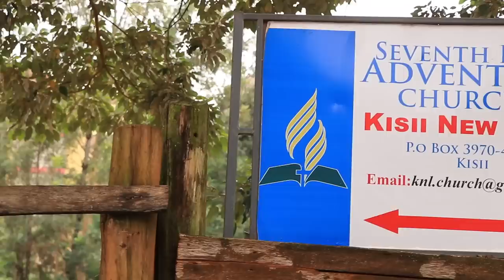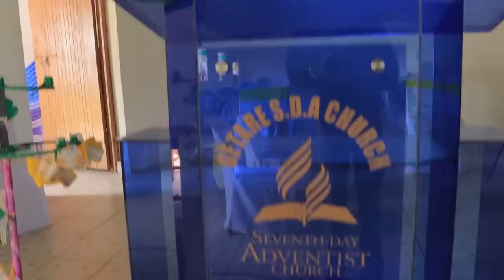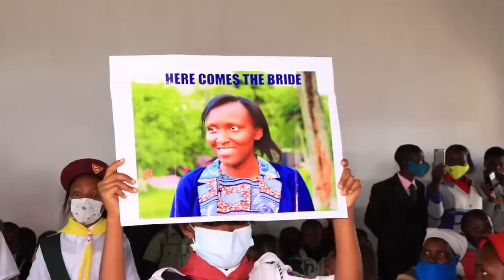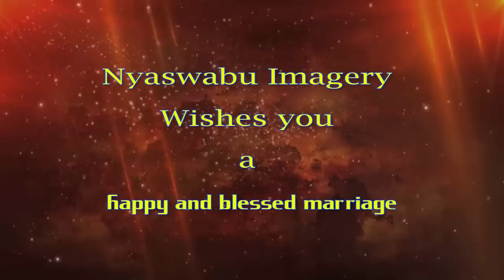MASTER GUIDE WEDDING OF THE YEAR 2021(WINNIE WEDS ERICK)